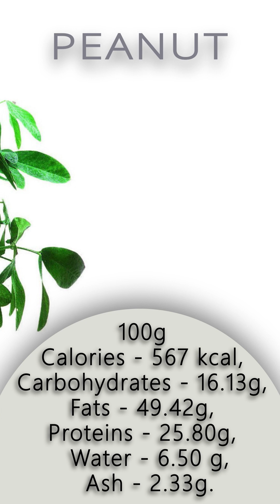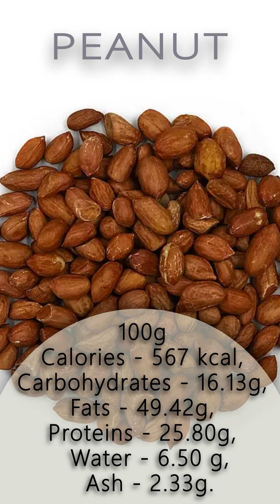PEANUT / Benefits and Harms